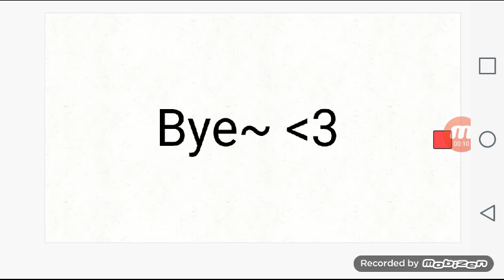My future videos